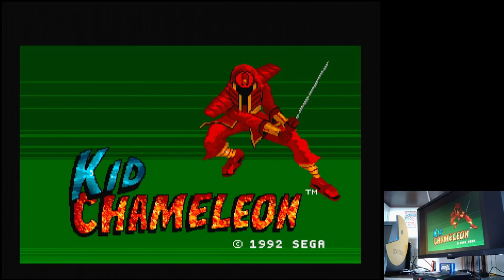Kid Chameleon Sega Mega Drive / Genesis Original hardware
Kid Chameleon